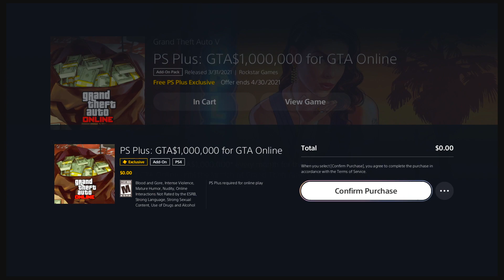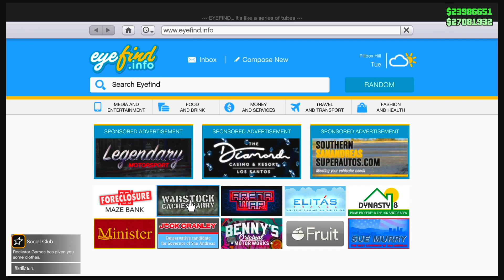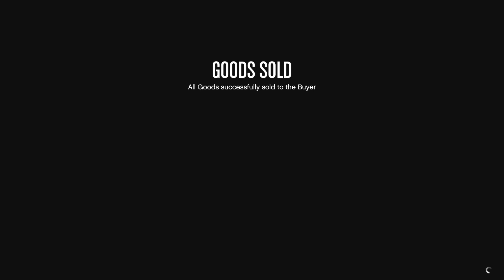PS Plus GTA $1,000,000 Buy Free Monthly Money PS5 Rockstar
Number Count#26,766